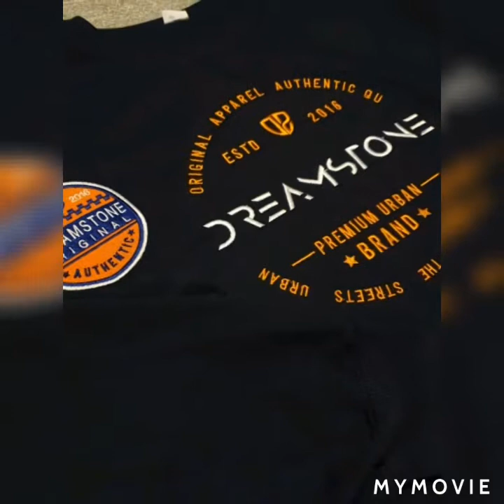DANNY FISHER ----- NDIKADIPISA DEC 2020